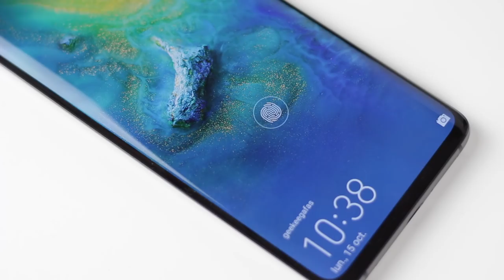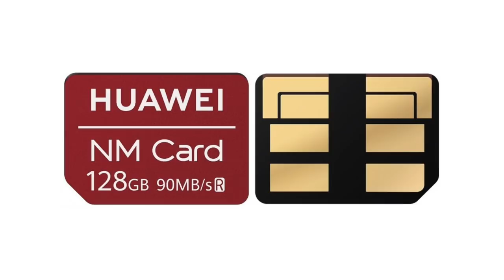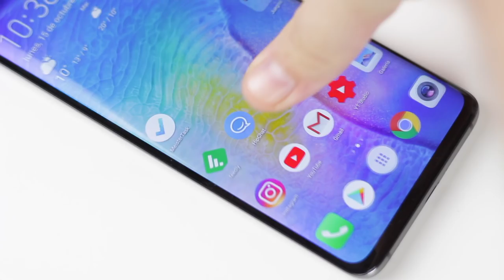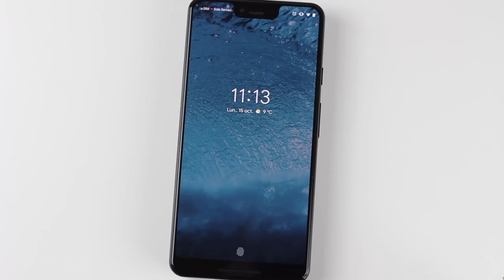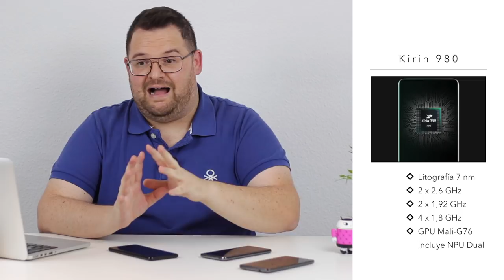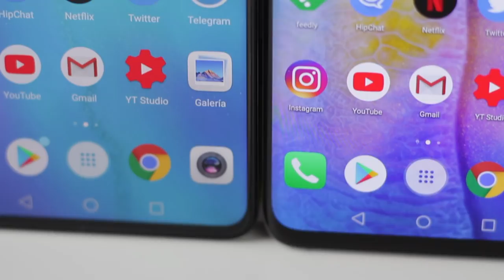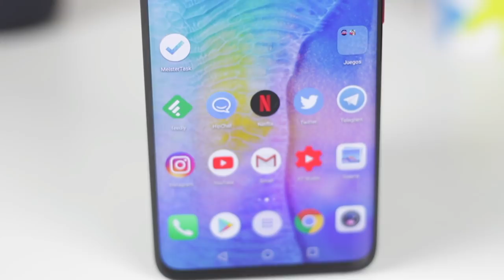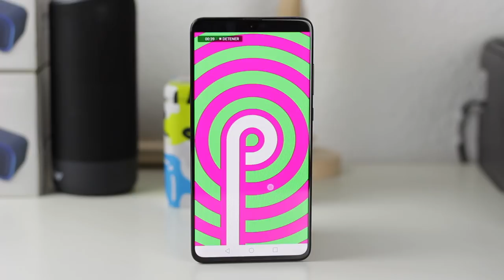Huawei Mate 20 + Mate 20 Pro review español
COMPRA MATE 20 AZUL
COMPRA MATE 20 NEGRO

- Google Pixel 2 XL
- OnePlus 6